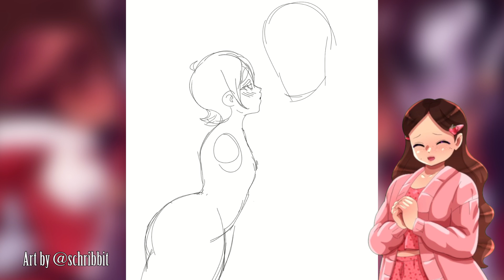My Favorite OC Pairing 【Speedpaint+Chat】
If you liked the idea of Brandy and Theo, they're prominent characters in the DND podcast Chosen Ones, a visual novel style production!